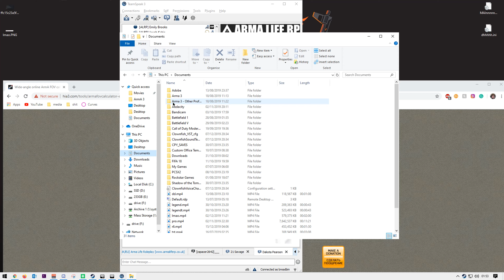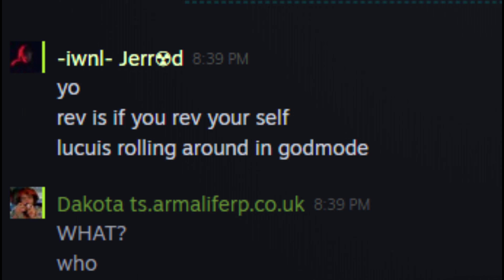Señor Breadbin Cheater!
decided to mass rdm at the end since i got rfc'd twice for something i didn't do lmao.
Mouse: Glorious Model O-
Keyboard: Hyper-x Alloy Elite
Mousemat: ROG Scabbard